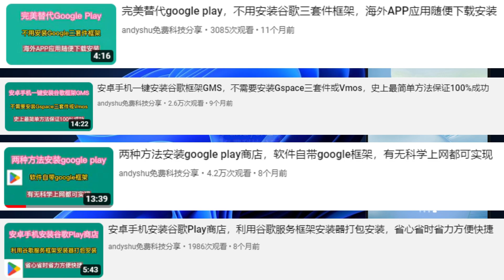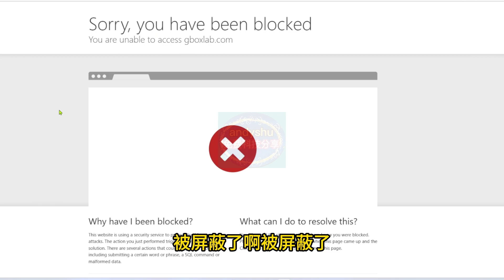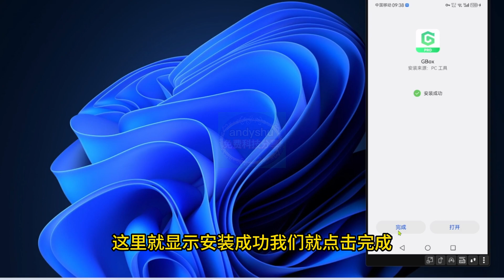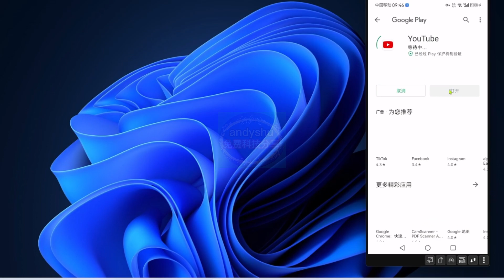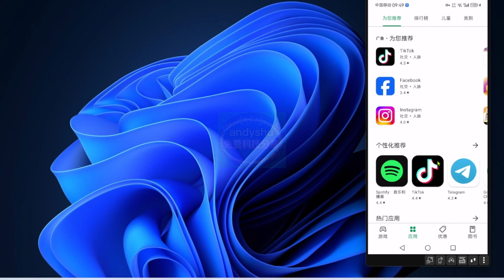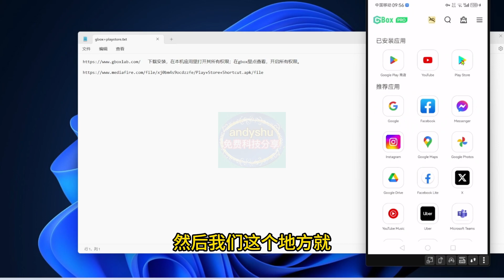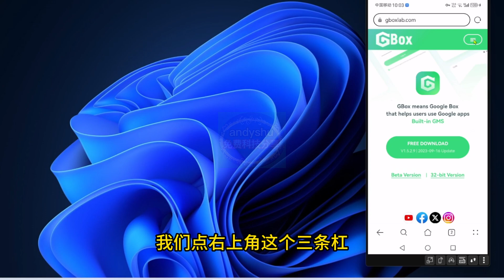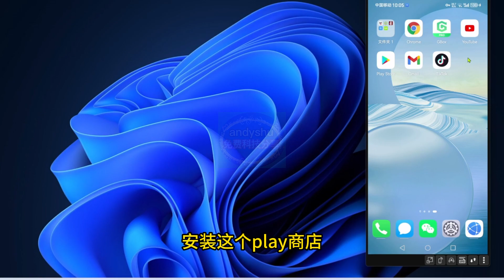华为鸿蒙HarmonyOS 4 0系统最简单安装谷歌应用的方法，操作方便100%成功